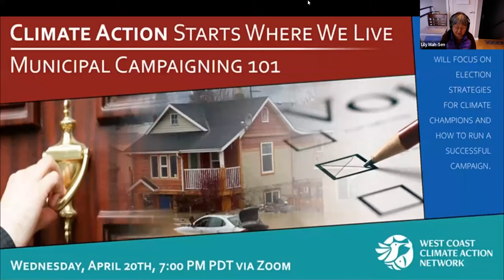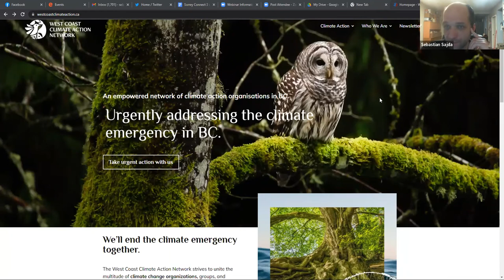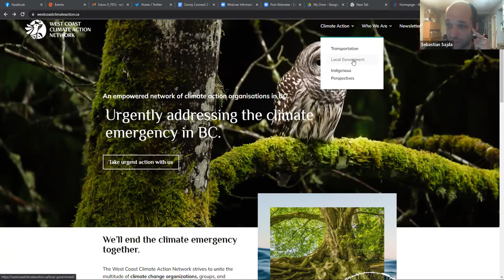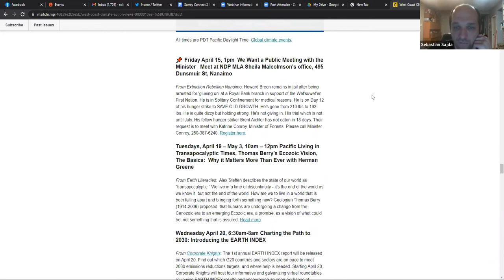Webinar: Municipal Campaigning 101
The 4th of our four Roundtables will focus on election strategies for climate champions, and how to run a successful campaign. Our panelists will be:

Trudi Goels, Co-Founder - Ablaze Services & The Feminist Campaign School

Dave Mills, an environmental activist with years of experience; responsible for engagement and growth strategies for CarbonSense Canada’s first residential carbon offset generating corporation.

And our moderator will be Basil Langevin who is highly involved in street safety advocacy and environmental restoration within Saanich. As Executive Director of an LGBT nonprofit for the last 7 years, Basil has developed a unique ability to bring people together despite their differences.